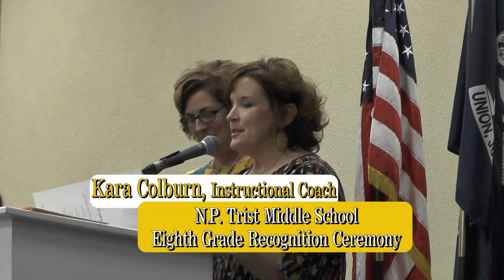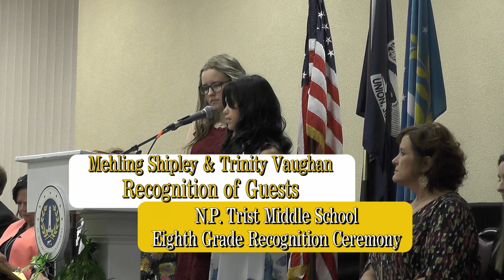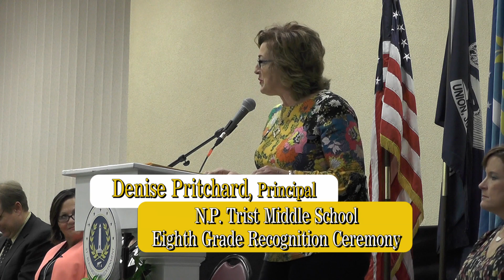N.P. Trist Middle School - Eighth Grade Recognition Ceremony (5-22-19) HD